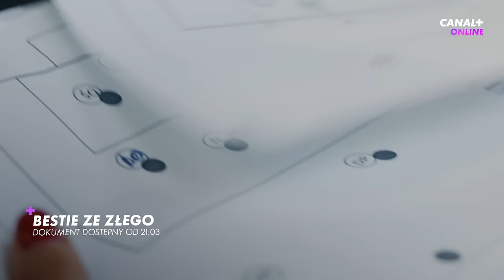Nowości w CANAL+ online | Filmy i seriale w marcu | Vlog o najciekawszych premierach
Posłuchaj o nowych filmach i serialach dostępnych od marca w CANAL+ online. Jak podobają Ci się nasze propozycje? Może już coś oglądałeś? Podziel się swoim komentarzem 👇

00:00 Wprowadzenie 00:10
00:10 EMIGRACJA XD 02:42
02:43 Inni Ludzie 04:32
04:33 Nieznośny ciężar wielkiego talentu 06:00
06:00 Oczy Tammy Faye 07:07
07:07 IO 8:22
08:22 Książę 09:30
09:30 Notre-Dame Płonie 10:30
10:30 Bestie ze złego 11:37
11:38 Outro 11:54